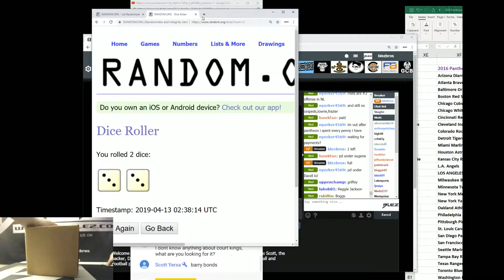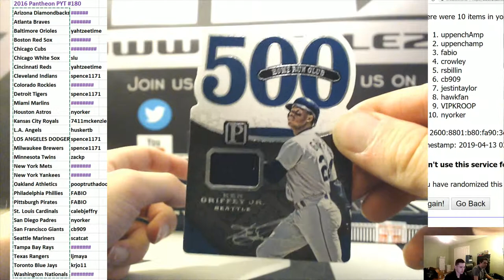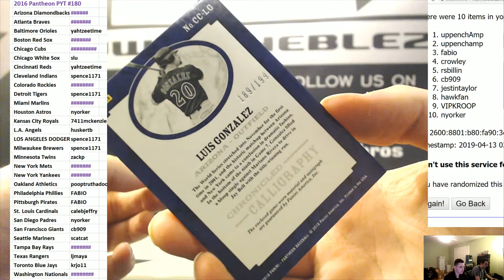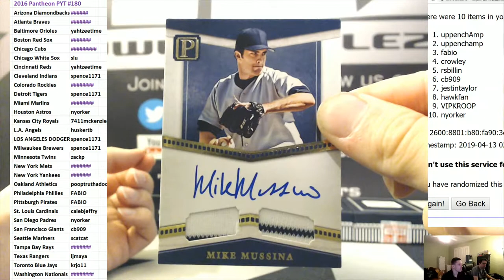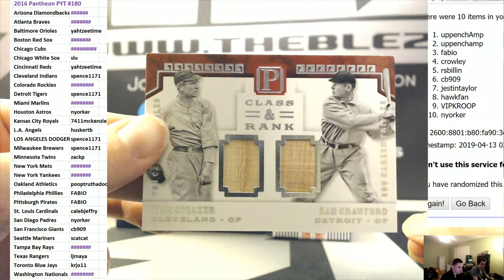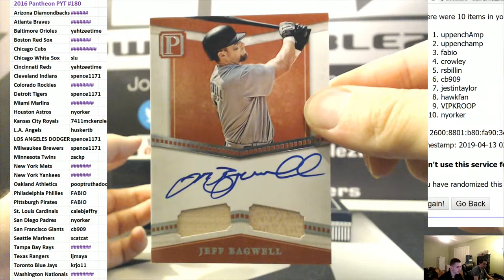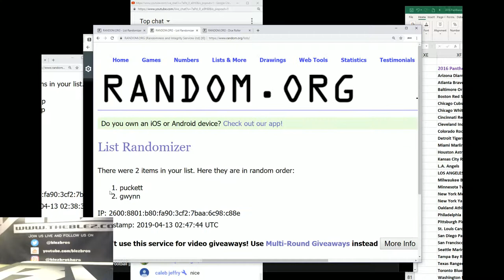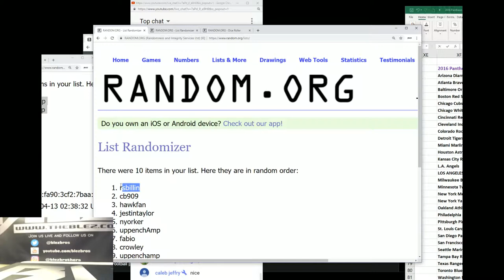2016 Panini Pantheon Baseball Case Break PYT #180